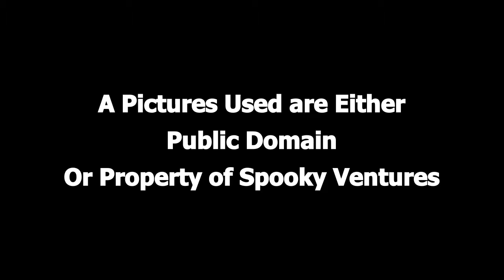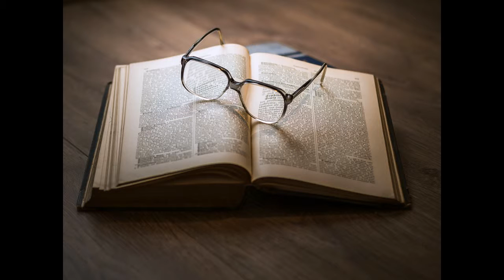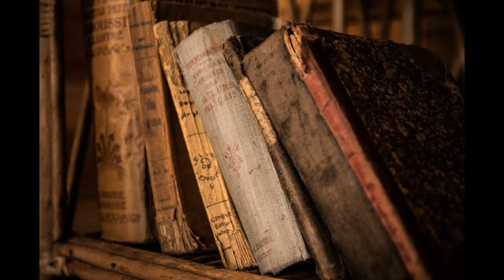In the Court of the Dragon - Robert W. Chambers (Public Domain Audio Book Turned into Video)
In the Court of the Dragon - Robert W. Chambers
1895